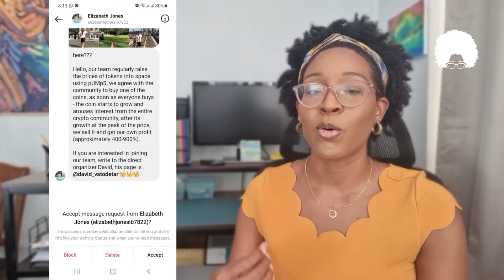A Crypto-Scammer DMed Me | Pump & Dump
The crypto craze is real. FOMO is also real. But you have to be on the alert for scammers who want to take advantage of the booming interest in the cryptocurrency market